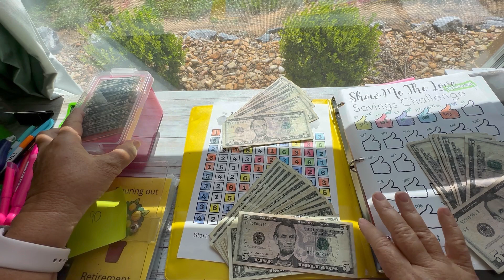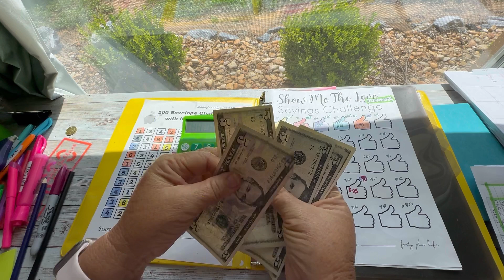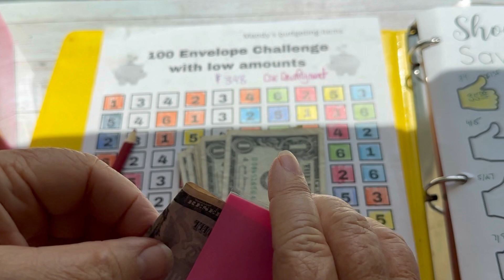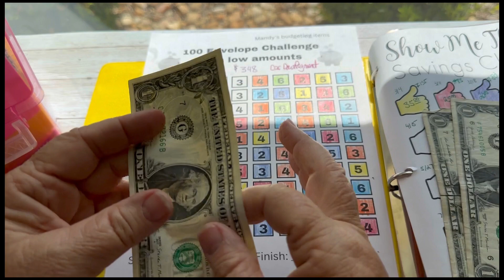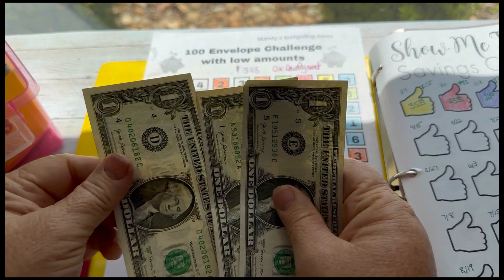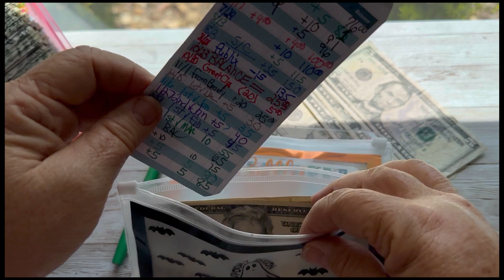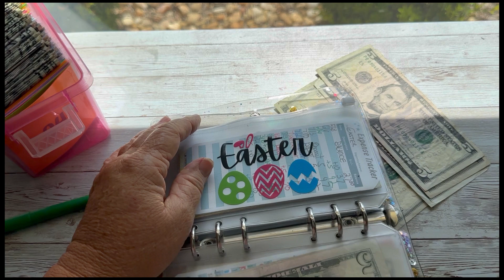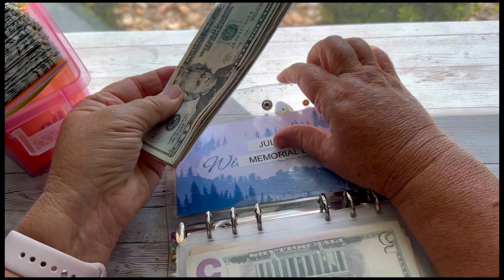✨Savings Challenge Monday✨| Show Me The Love! | July 2024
It's Time for the  LAST    Savings Challenge Monday for JULY 2024!

Staying consistent and allowing grace is what we are going to do in 2024❇️

I am working on the consistency part😂

Your participation is so appreciated! Thank you for always showing up!

✨Channels Mentioned:
​⁠​⁠Veronica ​⁠​⁠ ​⁠ ​⁠ ​@FortyPlusLife
Ang @angbudgetanddebt